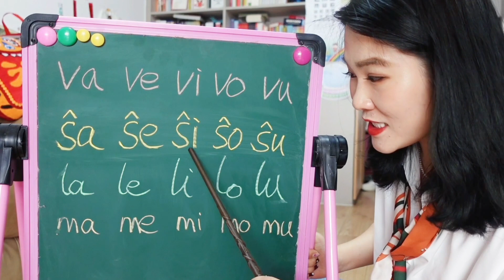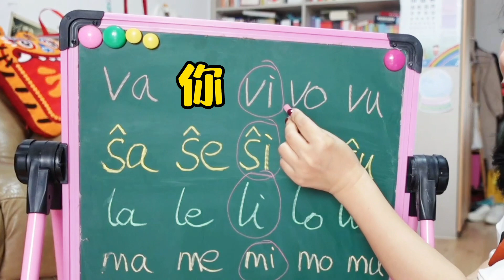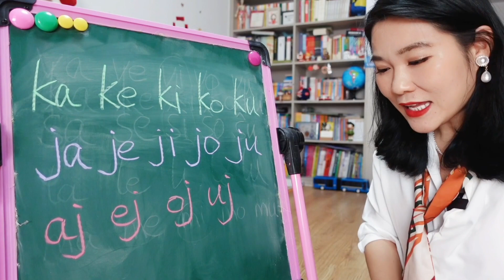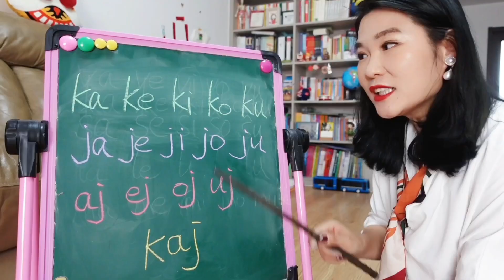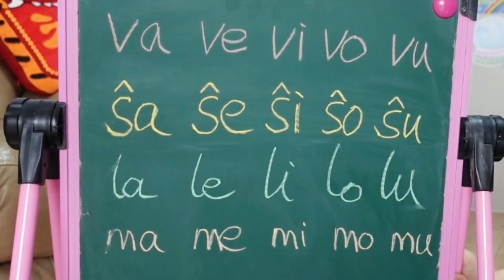Learn amazing Esperanto! Lesson 2: Sing a Song! 世界语第二课：学唱世界语歌！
Okaze de la Zamenhofa Tago, ni kune lernu la mirindan lingvon Esperanton! Leciono 2: Kantu Esperanto-kanton kun mi!!!
Jen mi tiel instruas al ĉinaj retumantoj lerni Esperanton.🥰

On the occasion of Zamenhof Day, let's learn the amazing language Esperanto!
Lesson 2: Sing a Song!

亲爱的们！柴诞节，咱们来学世界语吧！！！！
第二课：学唱世界语歌！！！